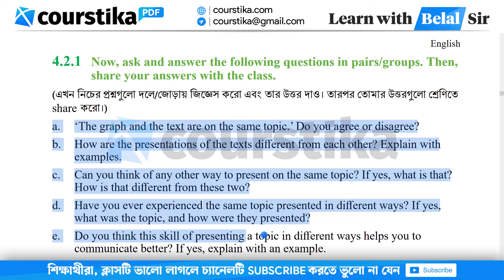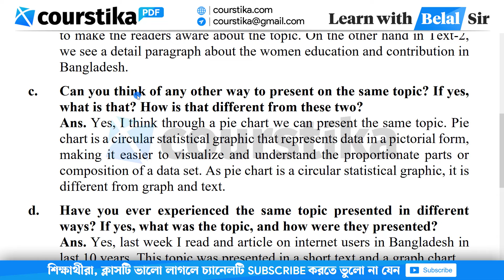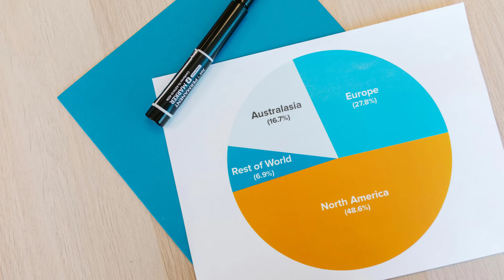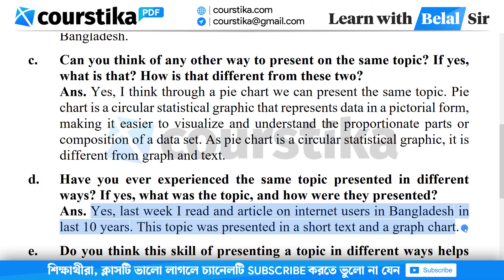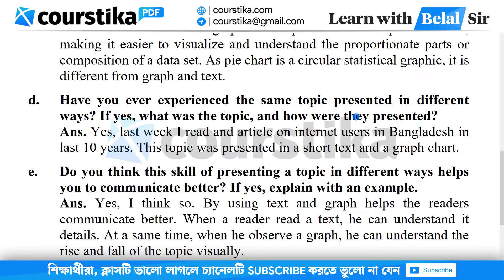Class 8 English Chapter 4.2.1 | Paraphrasing and Rephrasing 4.2.1 | Class 8 English Page 47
class 8 english chapter 4.2.1 : Now, ask and answer the following questions in pairs/groups. Then, share your answers with the class.
paraphrasing and rephrasing in class 8
class 8 english chapter 4.2.1
paraphrasing and rephrasing  4.2.1
৮ম শ্রেণির ইংরেজি ৪৭ পৃষ্ঠা
৮ম শ্রেণির ইংরেজি ৪.২.১